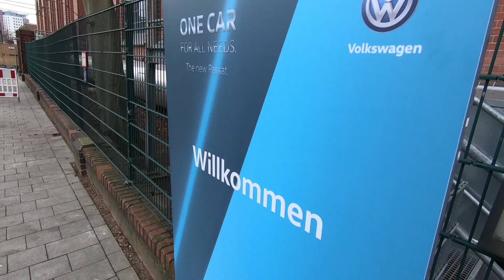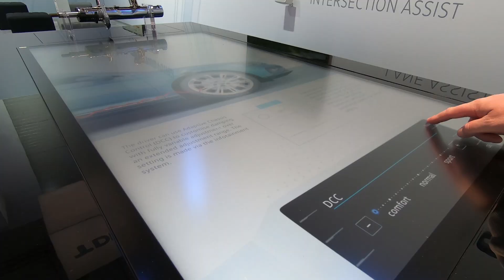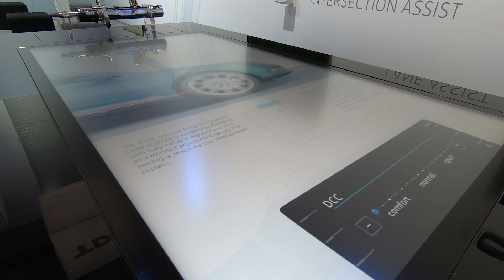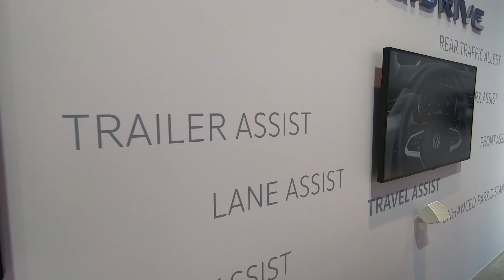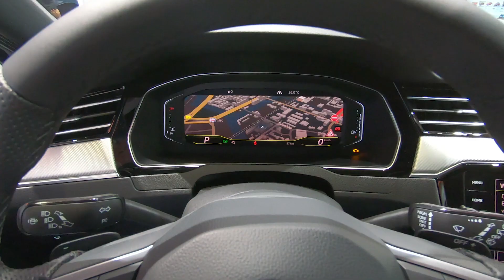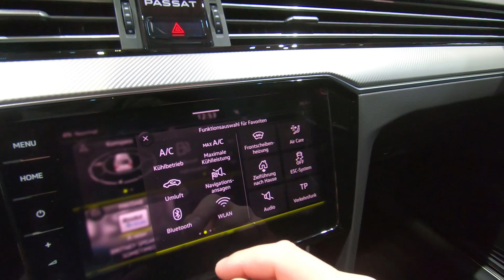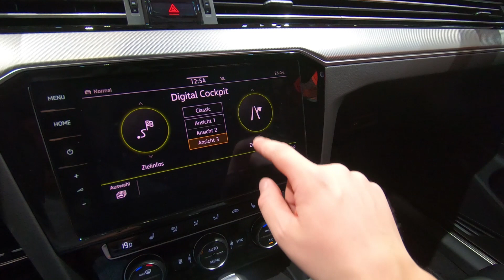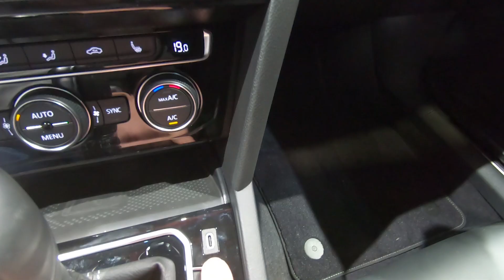Новый VW PASSAT: куда делись часы?!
Семейство VW Passat обновилось, но если вы сразу этого не разглядели, то ничего страшного: внутренних перемен у модели намного больше, чем внешних. Мы съездили на презентацию «Пассата», всё про него разузнали и рассказываем, когда он появится в России.